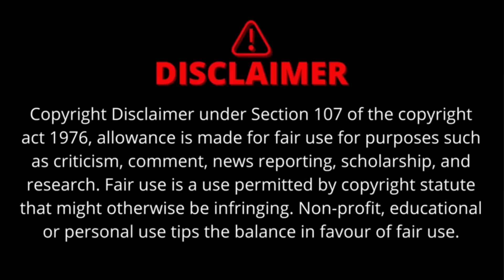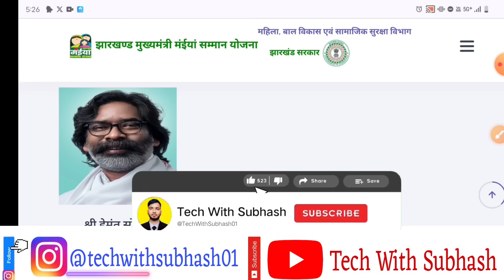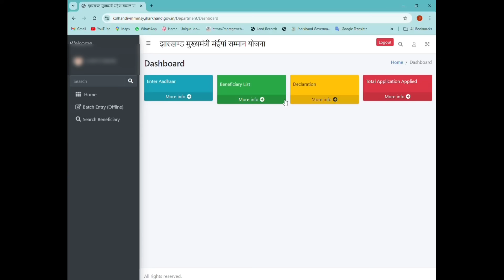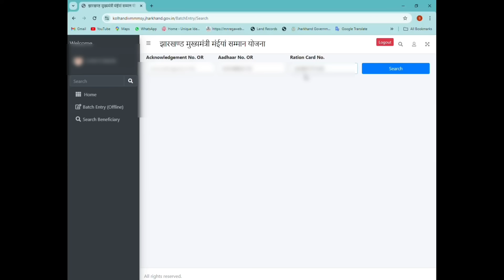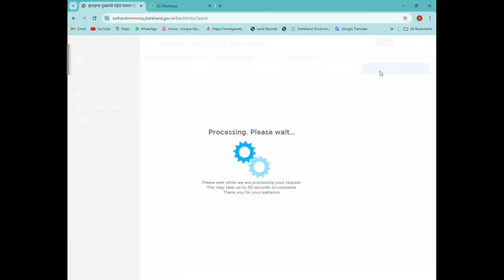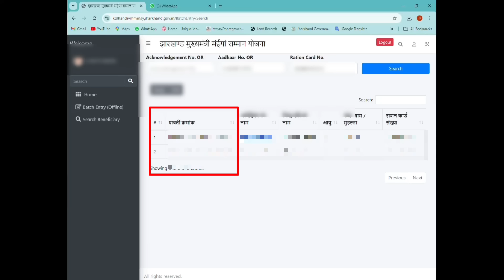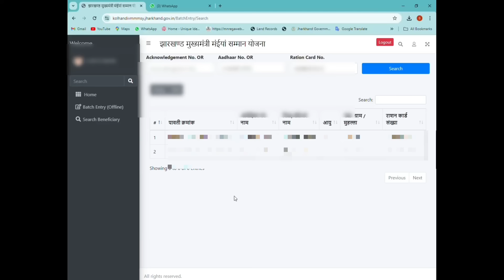रजिस्ट्रेशन नंबर मंईया सम्मान योजना समस्या नया अपडेट | mukhymantri Maiya Samman Yojana update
🟢 हमें आशा है कि आप जरूर पूरे वीडियो देखेंगे। उसके अलावा अगर कोई भी प्रश्न आपके मन में है तो कमेंट जरुर करें ।

🔴यह वीडियो सिर्फ झारखंड सरकार की योजनाओं को सभी लभुको तक पहुंचाने के लिए बनाया गया है । इस वीडियो का पूरा श्रेय झारखंड सरकार को जाता है ।

lakshmi bhandar online apply
laxmi bhandar
lakshmi bhandar
lokkhi bhandar
lakhir bhandar
lakshmi bhandar yojana
lakshmi bhandar yojana apply online
laxmir bhandar
Jharkhand naya Yojana
Jharkhand Sarkar naya Yojana
sarkari Yojana
mukhymantri bahan beti swalamban Yojana
Mukhymantri mayya Yojana
Cm bahan beti swavlamban yojana
Cm bahan beti swavlamban yojana apply online
Mukhyamantri bahan beti swavalamban yojana, Mukhyamantri bahan beti swavalamban yojana apply
aapki sarkar aapke dwar scheme
aapki sarkar aapke dwar uddeshya
csc
kishor digital world
mukhyamantri bahan beti swavalamban yojana apply online
mukhyamantri bahan beti swavalamban yojana jharkhand
mukhyamantri bahan beti swavalamban yojana website
pension scheme apply online

कोई समस्या हो तो वीडियो हटा दिया जाएगा ।

Subhash Kalindi (JHARKHAND)